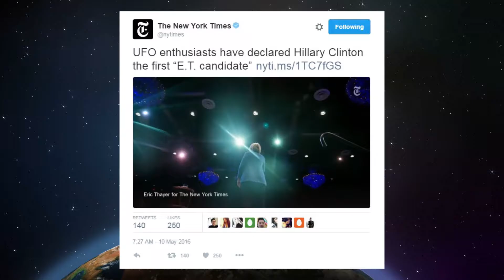DC Bureau Clinton UFO Conspiracy Tweet Stankeviciute